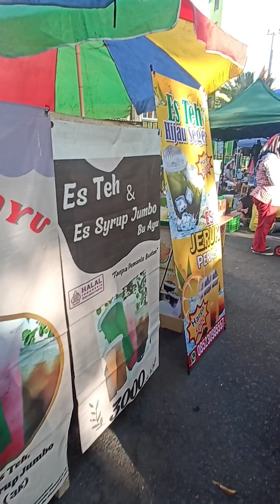CFD Alun-Alun Situbondo 20 Oktober 2024